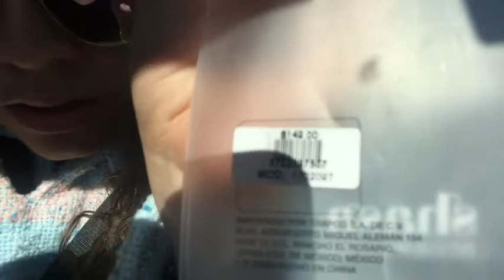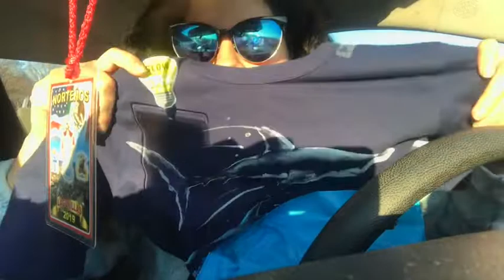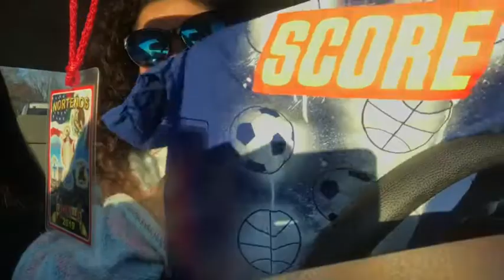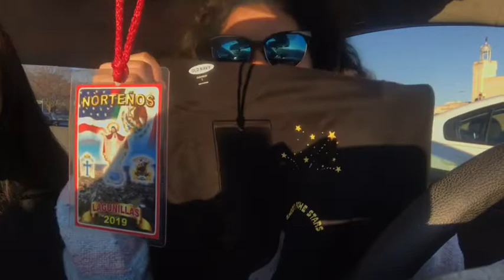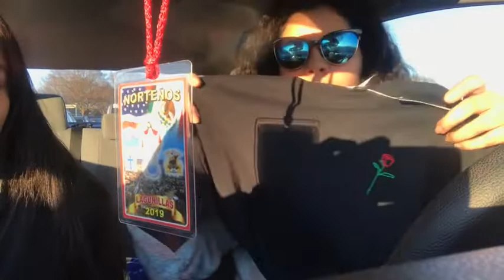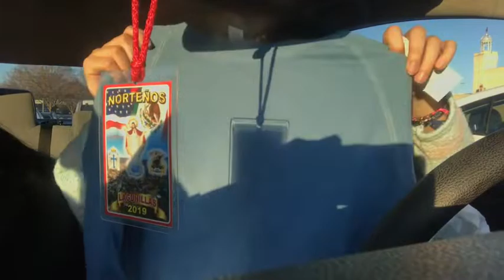A Day With Us! + Mini Haul